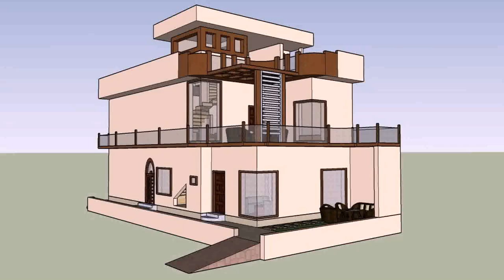Free Home Maps Design Pakistan